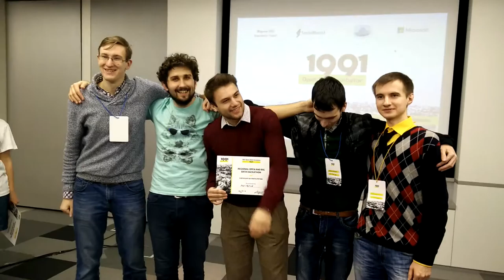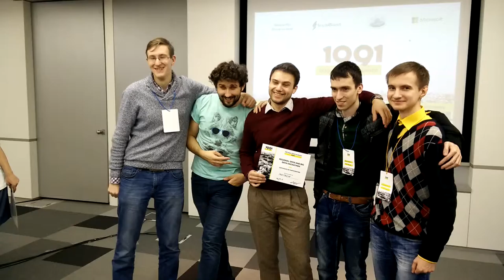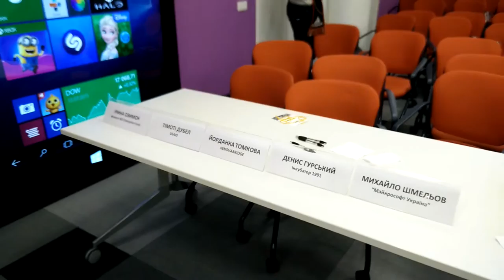20160207 201032 - грамоти. завершення....